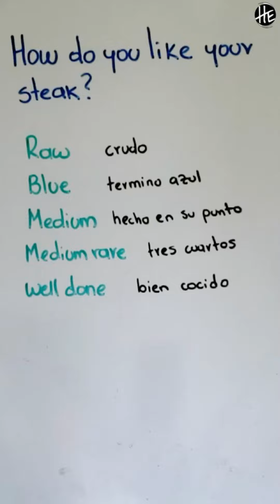Vocabulario Fundamental para Estudiantes de Inglés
Aprender inglés puede ser un desafío, pero el vocabulario adecuado puede hacer una gran diferencia. Este video comparte el conjunto de palabras y frases que personalmente me ayudaron a mejorar mi fluidez y comprensión del inglés. Descubrirás vocabulario clave que te permitirá expresarte con mayor claridad y entender mejor a los nativos. Ideal para estudiantes de todos los niveles que buscan enriquecer su arsenal lingüístico y avanzar en su aprendizaje del inglés de manera efectiva.